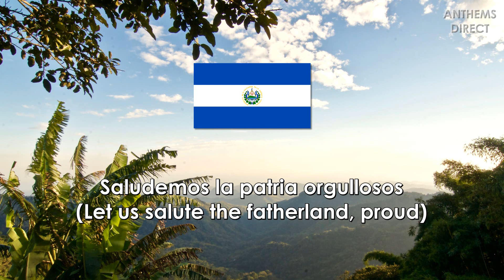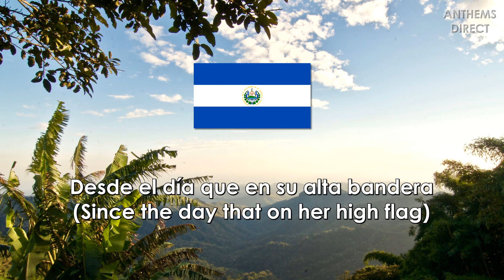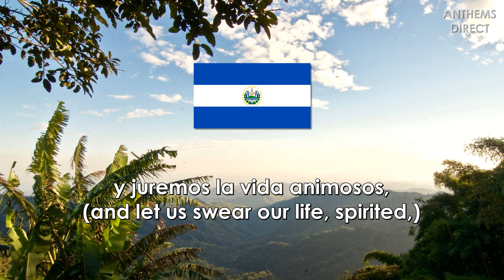National Anthem of El Salvador: "Himno Nacional de El Salvador"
The national anthem of the Republic of El Salvador (República de El Salvador)

Lyrics: Juan José Cañas, 1856
Adopted: 1879

LYRICS:

𝄆 Saludemos la patria orgullosos
de hijos suyos podernos llamar
y juremos la vida animosos,
sin descanso a su bien consagrar. 𝄇
𝄆 Consagrar, consagrar. 𝄇

De la paz en la dicha suprema,
Siempre noble soñó El Salvador;
Fue obtenerla su eterno problema,
Conservarla es su gloria mayor.

Y con fe inquebrantable el camino
Del progreso se afana en seguir (en seguir),
Por llenar su grandioso destino,
Conquistarse un feliz porvenir.

Le protege una férrea barrera
Contra el choque de ruin deslealtad,
Desde el día que en su alta bandera
Con su sangre escribió: ¡LIBERTAD!
𝄆 Escribió: ¡LIBERTAD! 𝄇